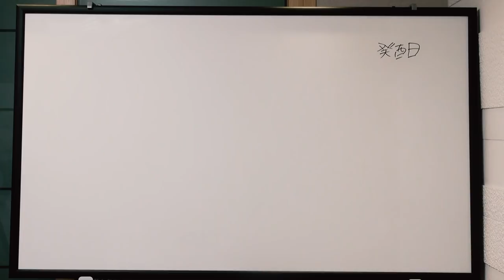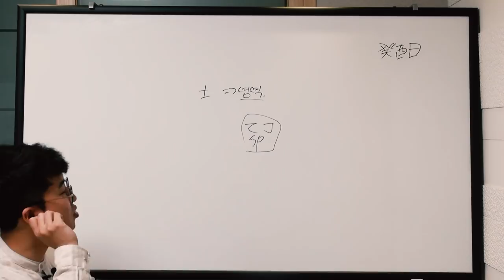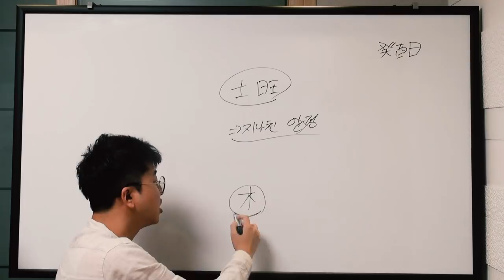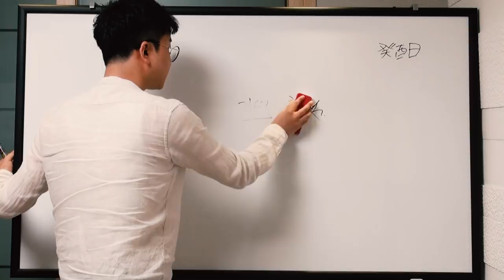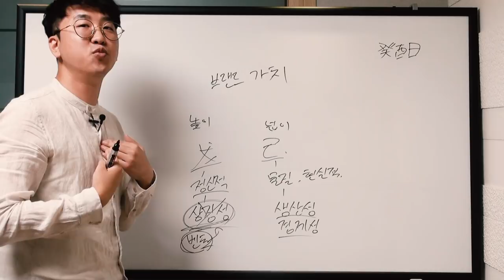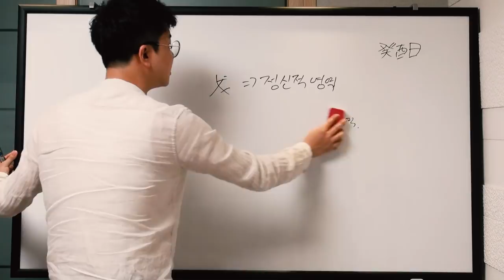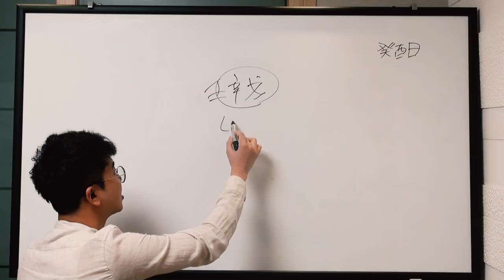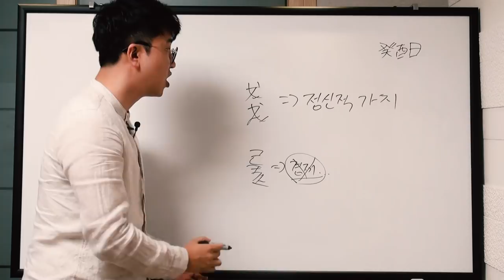오행 土 (보충수업 + 무술년과 임술월)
답답해서 죽는줄 알았어요.